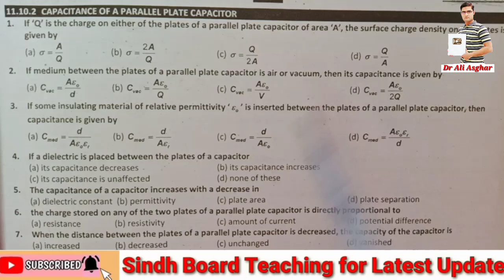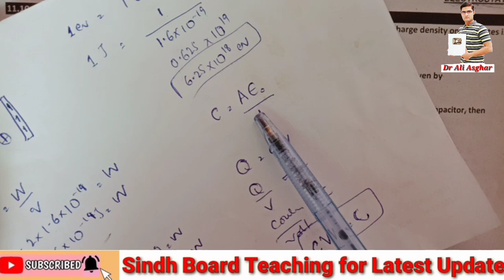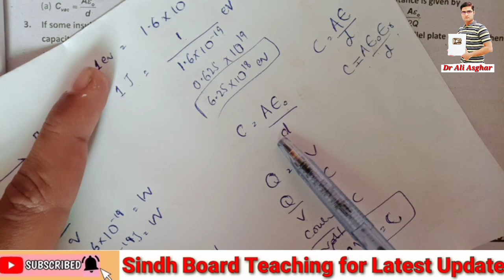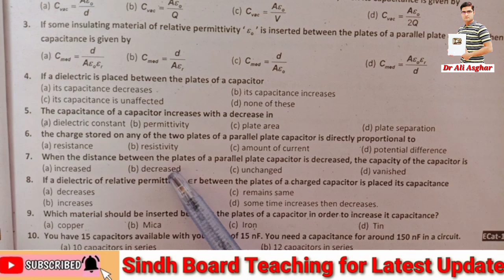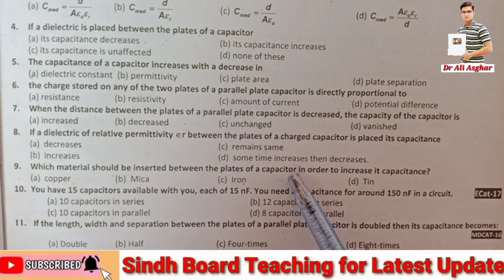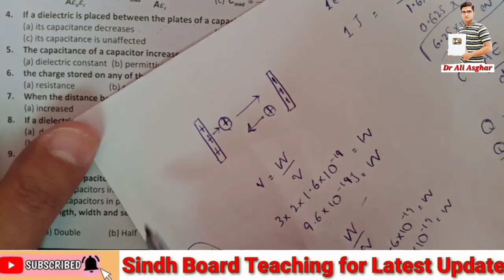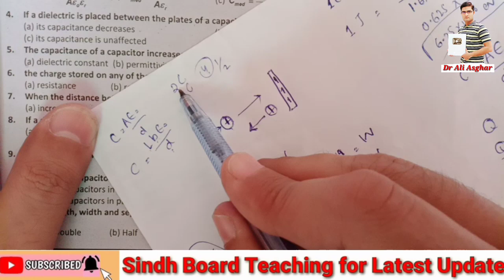Live MCQs Discussion Past Papers of Federal Board & MDCAT "Parallel Plate Capacitor"